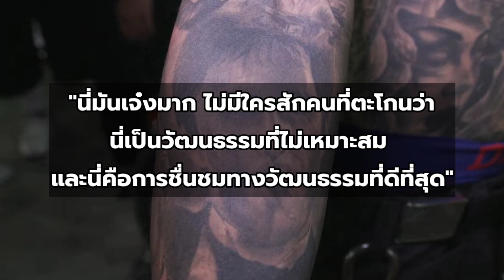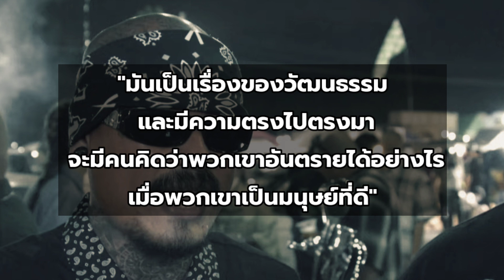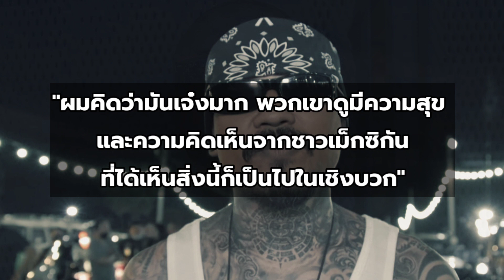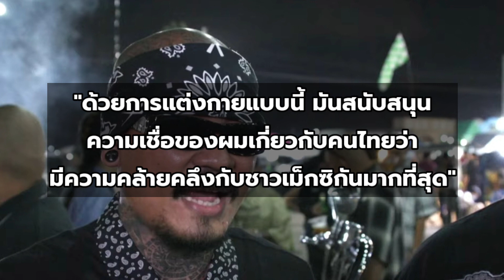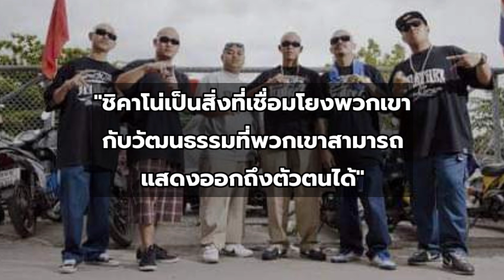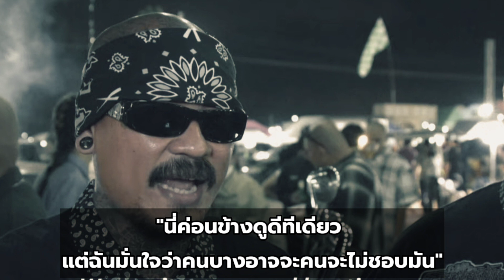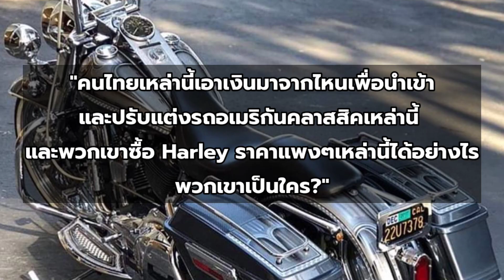'พวกเขาเหมือนชาวเม็กซิกันมาก!!' ความคิดเห็นชาวต่างชาติ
แหล่งที่มาความคิดเห็น